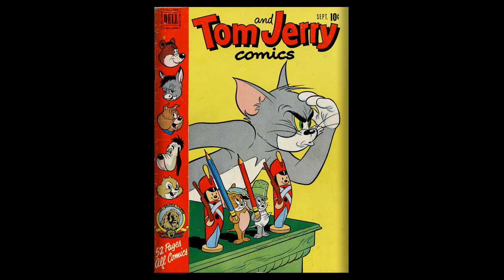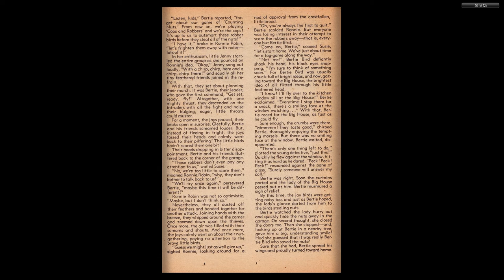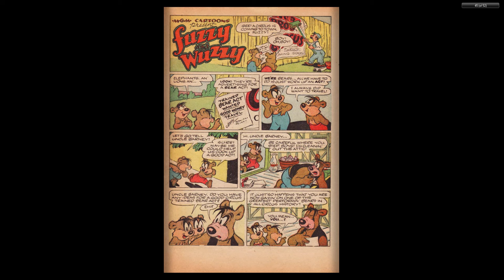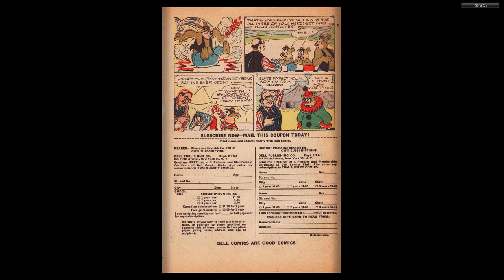Tom and Jerry #086